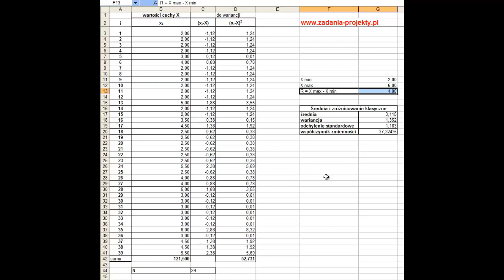Rozstęp w danych i wpływ wartości nietypowych na poziom średni i zmienność wg miar klasycznych